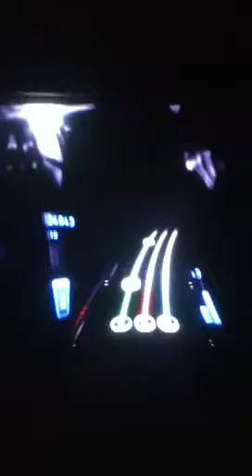Like a Boss on DJ Hero 2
Sorry for the bad graphics.Gonna get new video camera.FROM IPOD.